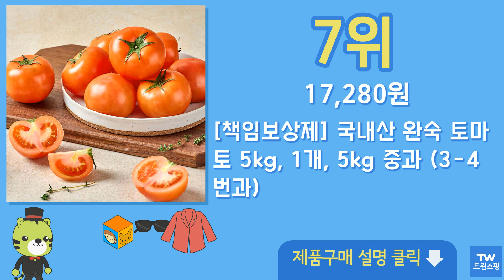실내자전거 추천 순위 Top10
구매링크

1위  실내 운동기구 가정용 무소음 유산소 헬스 사이클 자전거, BBK-112  85,800원

2위  숀리 엑스 바이크, DP-652-G-1, 블랙  158,000원

3위  숀리 7세대 엑스바이크 오브제 헬스사이클, White Lemon, DP-652-G-7  185,000원

4위  엑사이더 하이브리드 에코 헬스 자전거, EX900 ALPHA, 화이트 + 그레이  188,000원

5위  OMYGA 실내자전거 가정용 헬스자전거 스피닝바이크 KR-585, 혼합색상  99,000원

6위  엑사이더 접이식 실내자전거, CF1000C, 화이트  148,000원

7위  706R 실내 자전거 헬스 사이클 방문설치, 화이트 베이지  317,800원

8위  OMYGA 헬스사이클 가정용 실내자전거 마그네틱 무소음 스핀바이크, 혼합색상, KR-S500-DGDC  268,000원

9위  704R 실내 자전거 헬스 사이클, 클라우드_화이트 그레이  242,700원

10위  헬스용 자전거 사이클 다이어트 스피닝 하체 가정용, 3.블랙스마트-92cm-4kg  126,900원